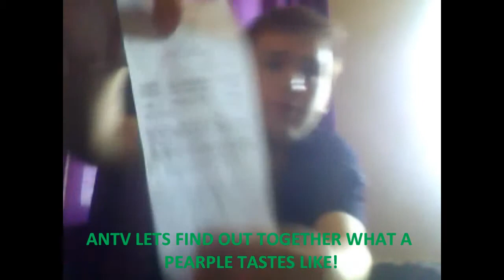First Papple Review (M&S) Lets Find Out Together What A Pearple Tastes Like!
Papple NO! It's a Pearple! An Apple and Pear mash up as a fruit! £1 Each at Marks & Spencer! A hefty price for a fruit as basic as a Pearple The Taste is more like an apple, in fact the only thing pear like is the feel.

TWICE I went all the way into Central London. I went to Oxford Street and Westfields. Non of the staff knew what I was talking about. I would say I kept getting weird looks but to be honest I get those anyway.

HOW MANY APPLE VARIETIES CAN YOU NAME? (don't cheat and Google apples)
WHAT FOODS WOULD YOU LIKE ME TO TRY SO YOU DON'T HAVE TO WASTE YOUR CASH? In the current Euro trouble and drought you dont want to wast time and money!

Please comment rate and sub! x